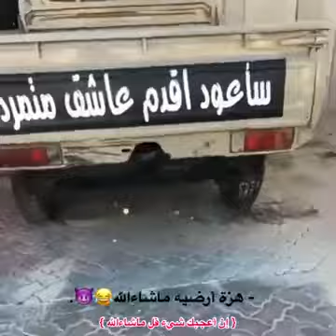تجميع مقاطع شاص و#كلوزر#طرببب